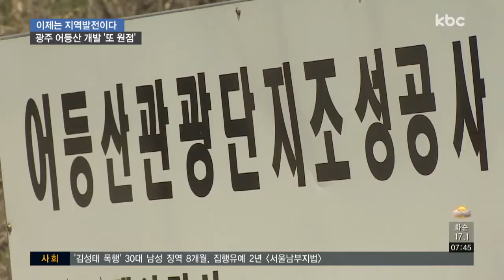[민선 7기] 13년 째 제자리..어등산 개발 어쩌나?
관광 인프라 확충을 위해 추진된 어등산 개발이 또 다시 무산됐습니다.

최근 사업자가 제출한 개발계획안에 대해 광주시가 부적격 판정을 내렸는데요.

특혜 논란과 상인 반발을 사기도 했지만 광주시가 이렇다 할 해법을 제시하지 못하면서 13년째 제자리만 맴돌고 있습니다.

정지용 기잡니다.